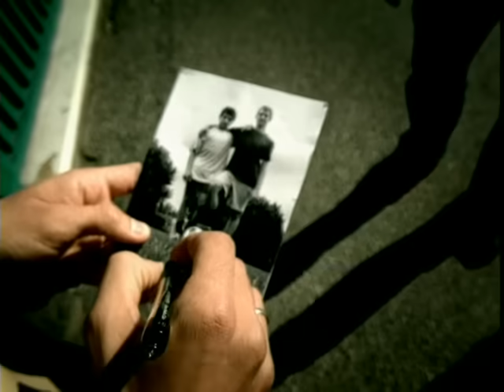Gemelli Diversi - Tu Corri! (videoclip)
Music video by Gemelli Diversi performing Tu Corri!. (C) 2005 SONY BMG MUSIC ENTERTAINMENT (Italy) S.p.A.